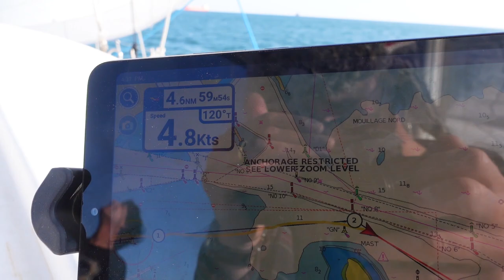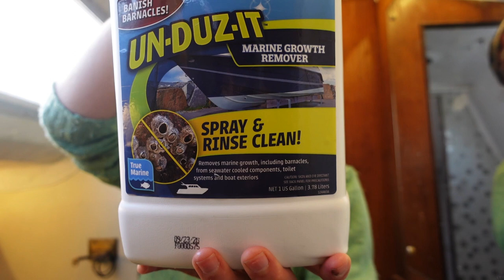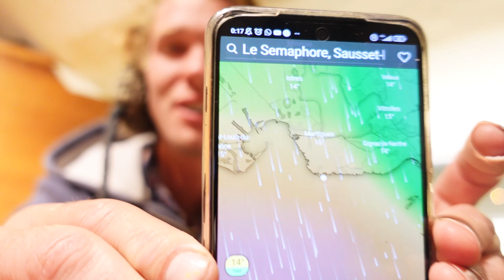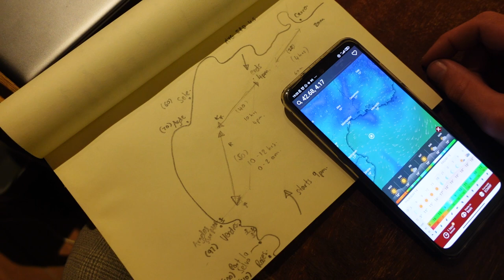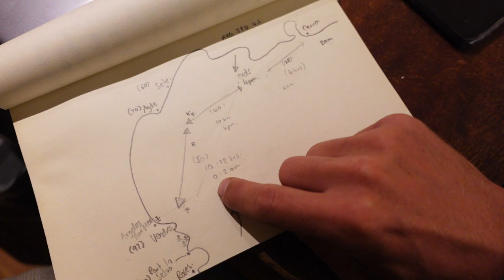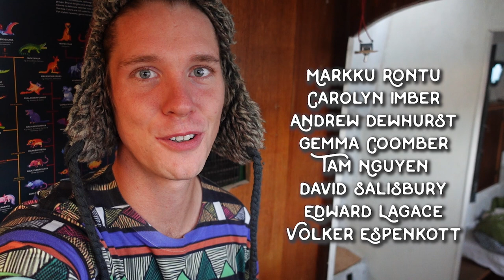We're taking the 1975 Project Catamaran Offshore! | Wildlings Sailing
Enjoy step one of the most important sail of our lives!

Support us?